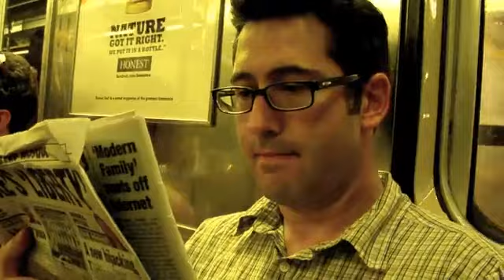Ground Zero Mosque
see how they associated the quran and 9/11 and ground zero and mosque?

when most people who are watching this video are aware that Muslims didn't make wtc 7 turn into a cloud of dust in 6.5 secs - or make NORAD stand down, or make bush lie about what he saw, or make the 9/11 commission cover it up. and many may not be aware that Islam forbids the killing of innocents, so why follow the media hyped controversies and associate one with another? a pastor is used, flags, bibles, opposites, muslim, american, christian, DIVIDE, ALIENATE? It is illegal in Islam to kill innocents,  when did you last see a news report saying that atheists should not open a cafe - because most of the crimes being committed in america are by athiests who don't believe in God? or for that matter, when was the last time you saw the word atheist in the newspapers when a crime is commited? but Islam is pointed at even though the facts show government involvement into the 9/11 cover up.